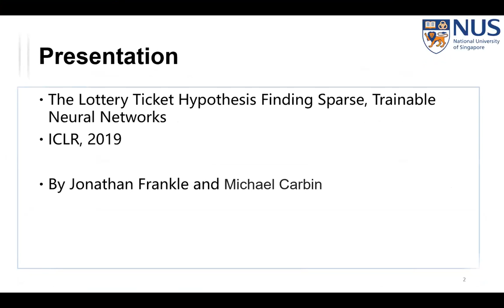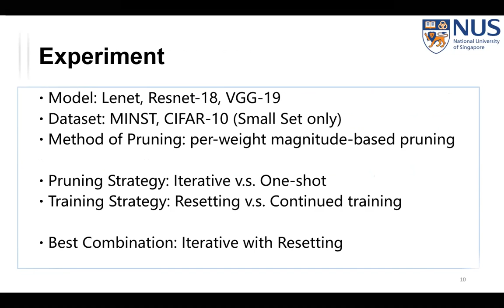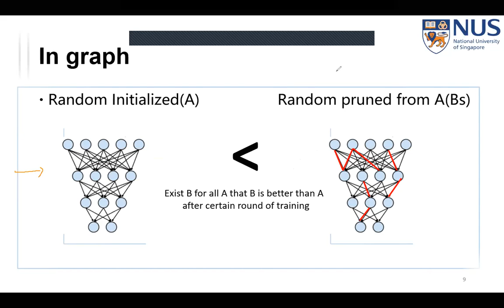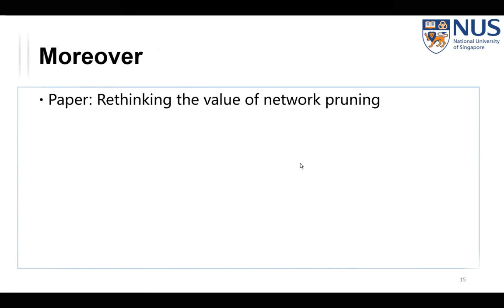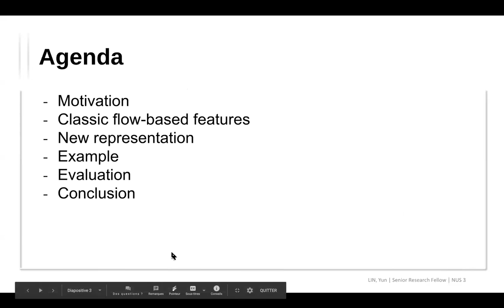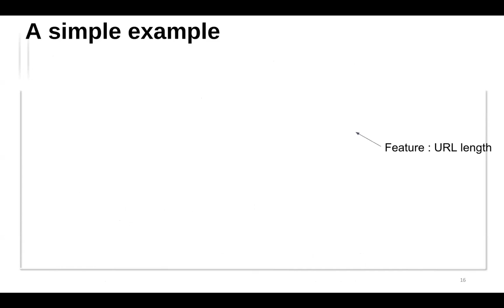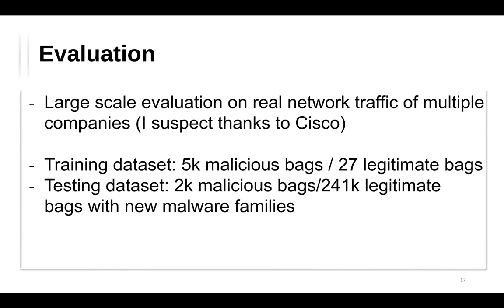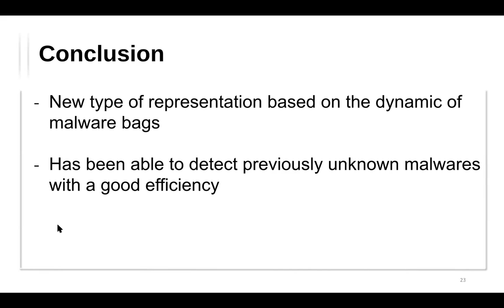NUS SE Lab Group Meeting (Jan 9, 2021)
- Wang Chao presented Frankle, J. and M. Carbin (2018). "The lottery ticket hypothesis: Finding sparse, trainable neural networks." ICLR
- Nima presented Bartos, K., et al. Optimized invariant representation of network traffic for detecting unseen malware variants. USENIX'16